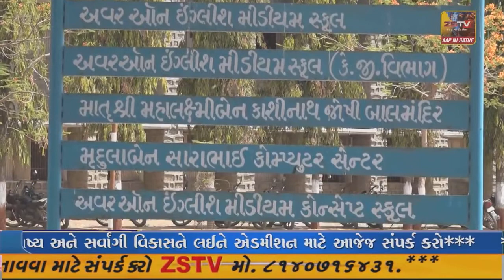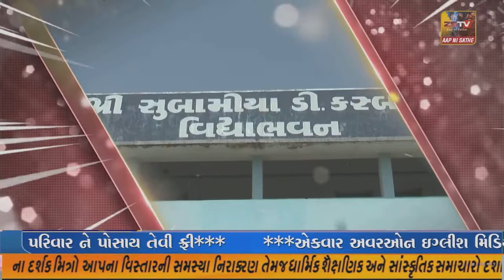દહેગામ તાલુકાની સામાન્ય સભા વિવિધ પ્રશ્નોની રજૂઆત કરવામાં આવી